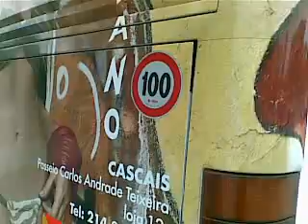Kässbohrer-Setra S315UL / ZF gearbox (TST #446) - Provocation Video xD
PROVOCATION VIDEO!!! :P

Bodywork: Kässbohrer
Chassis: Setra S315UL
Engine: Mercedes-Benz OM447hLA
Gearbox: ZF 5HP-500 5-speed automatic transmission with retarder
Year of Manufacturing: 1995

The route was number 159 (Marisol - Lisboa [Praça de Espanha]).

Interesting features: none worth mentioning.